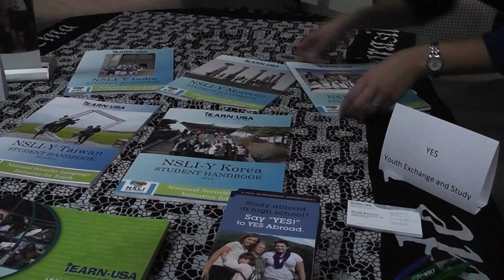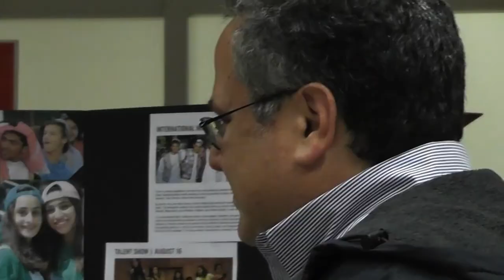The Perks of Studying Abroad in High School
Hundreds of thousands of students study abroad each year and a growing number are in high school.
"You get to learn a different language, you can make friends, you can just experience something you wouldn't do here because you're taking a risk," said one student.
Nineteen-year-old Anthony Garcia studied abroad not once  but twice. Most recently he studied for an entire year in South Korea. He's just one of many here in Connecticut taking advantage of these opportunities.
"The way that we live is not the way other people live," said Roz McCarthy.
Roz McCarthy leads the Center for Global Studies, an international magnet school based out of Norwalk's Brian McMahon High School. Last night, the school hosted an international fair, bringing to light the international camps, study tours and exchange programs available today.
"It's really hard to find out. You want to do a program, but you don't know where to start," she said.
One program on display is a two week trip to Japan, known as JET-MIP. Students in the program travel to the Tohuku region, an area devastated by the Tsunami. Gwyneth Nicolo is one of thirty-two students who recently returned, and here's why she's telling others to apply.
"You meet new people, get new experiences, see the world - not as you heard about them. See if for your own eyes," she said.
You can learn more about the Center for Global Studies by going to center global studies dot org.